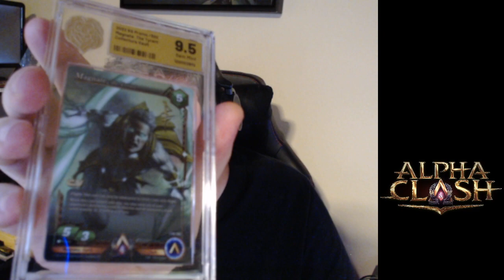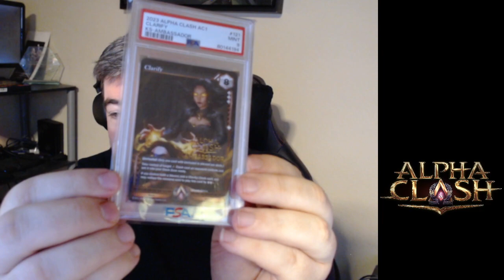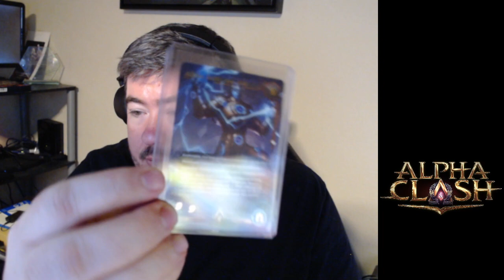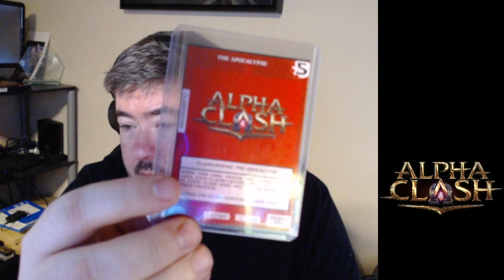Alpha Clash TCG Tavern Brawlers June League! Round 3!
Round 3 I played Cao Ling VS Pestilence!

This is part of the Tavern Brawlers league, which is played over TTS and organized through Discord. This was the first month where Set 3, Unrivaled was legal.